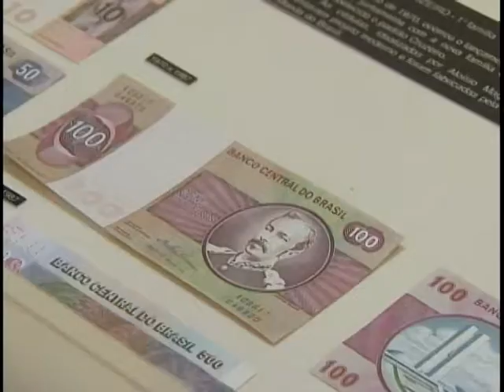Lançado Programa de Incentivo aos Museus para o resgate e a divulgação da memória do país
NBR Notícias - 24.08.11: Muitas vezes contada em livros, a história de um país pode estar guardada em Museus... Para aumentar cada vez mais o número desses pontos que servem para resgatar a memória, foi lançado um Programa de Incentivo aos Museus. Bom para o turista e para a nossa história.